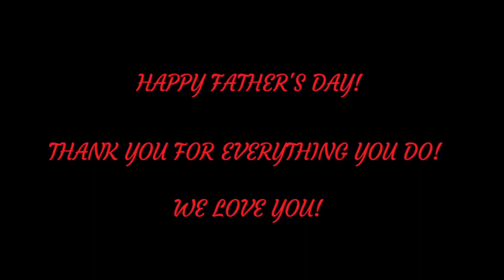Father's Day Special!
A special upload surprise for George on Father's Day! Thanks to everyone who helped out, and a big thank you to everyone who continues to watch and support my Dad! Can't wait to see you on the trails!